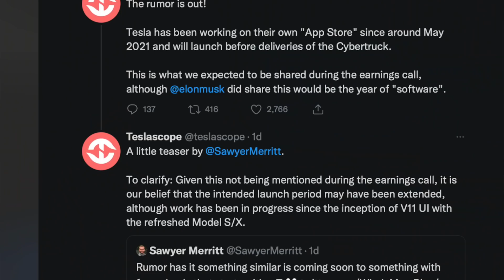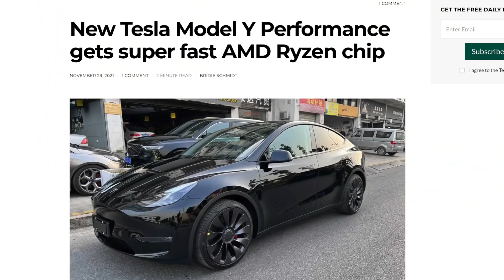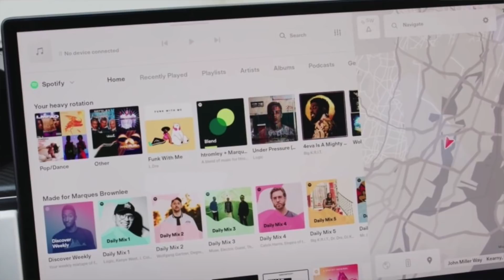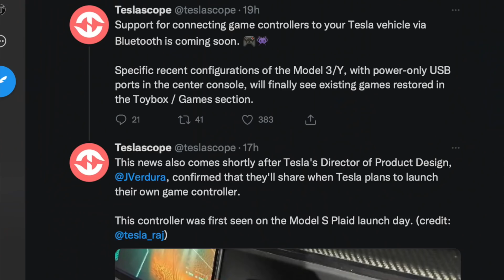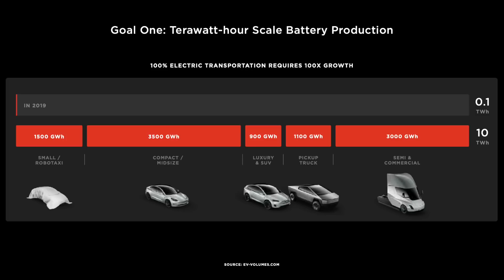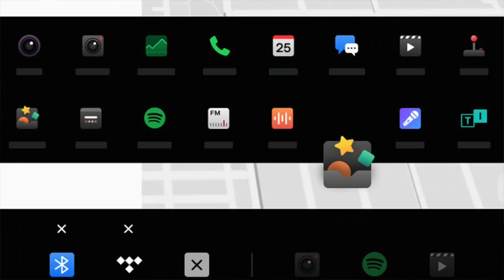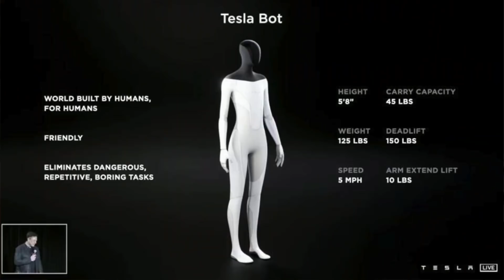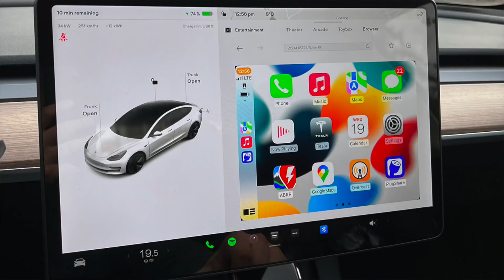Tesla's App Store will Secure their Lead in Software